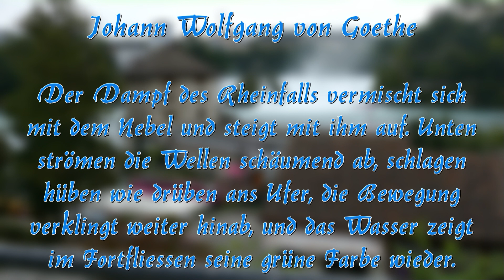Der Rheinfall zu Schaffhausen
Ein sehenswertes Naturwunder. Ein Rundgang zeigt der Rheinfall von verschiedenen Seiten.